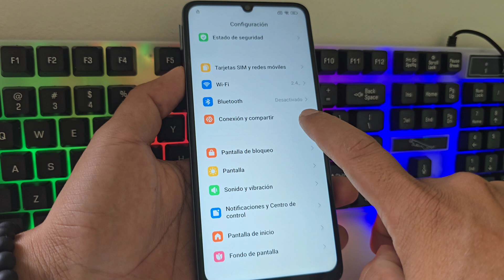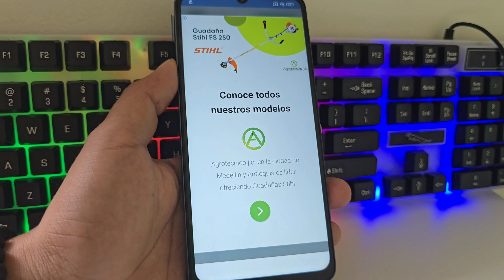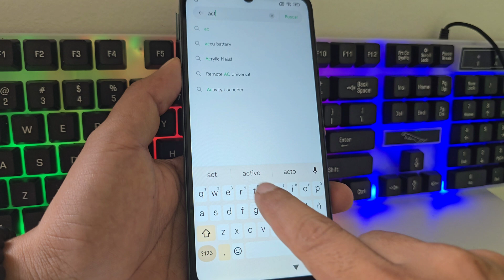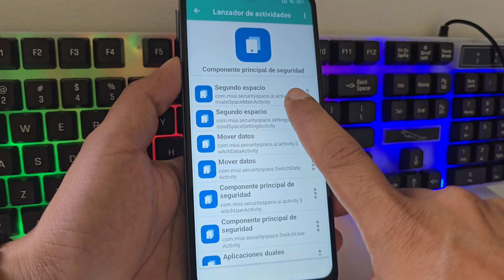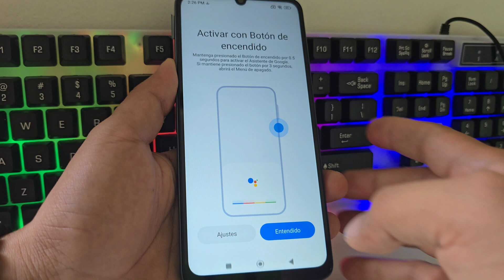Eliminar cuenta de google xiaomi redmi android 15 - 14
eliminar cuenta google xiaomi redmi android 14,
eliminar cuenta de google xiaomi redmi 12c android 14,
eliminar cuenta de google xiaomi redmi note 12 android 14,
eliminar cuenta de google xiaomi redmi 13c android 14,
eliminar cuenta de google xiaomi redmi note 11s android 14,
eliminar cuenta de google xiaomi redmi a3 android 14,
eliminar cuenta de google xiaomi redmi note 13 android 14,
eliminar cuenta de google xiaomi redmi note 11 android 14,
mi android 14 frp bypass,
remover conta google miui 14,
redmi 12 miui 14 frp bypass,
eliminar cuenta de google miui 14,
quitar cuenta google redmi note 8 miui 10,
miui 13.0.6 frp bypass,
eliminar cuenta google xiaomi android 14,
eliminar cuenta de google todos los xiaomi android 14,
eliminar cuenta de google todos los xiaomi android 14 hyperos,
eliminar cuenta de google todos los xiaomi android 14 2024,
eliminar cuenta de google xiaomi mi 11 lite android 14,
mi 14 update frp bypass